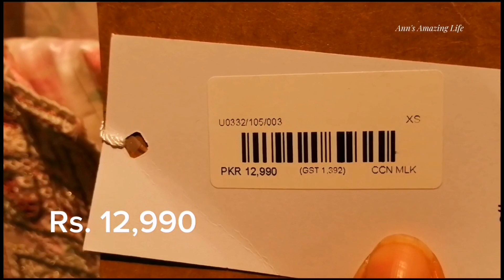ETHNIC NEW ARRIVAL | Ethnic New Summer Collection At Ocean Mall Karachi | Ann's Amazing life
Ethnic New Summer Collection At Ocean Mall Karachi  | Party Wear - Solids - Floral  | Dresses 2023

Hello My Wonderful Viewers
In this video, I am Going to share a tour of Ethnic outlet situated at Ocean  mall Karachi. which is very beautiful mall in Pakistan. you can get branded clothes, Shoes, sandals, jewelry, and more. this video will help you find ideas about dress design for Eid and other party wedding dresses. I have discovered Pretty dresses in Ethnic outlet Ocean mall karachi

Ethnic
Ethnic wear
Ethnic designs
Ethnic Dresses
Ethnic Khussa
Ethnic Ocean Mall Karachi
Ethnic Printed Suits
Ethnic Collection 2023
Shopping
Eid shopping
Eid shopping 2023
Karachi Malls
Islamabad malls
India malls
Pakistan malls
Dubai Malls
Canada malls
USA malls
My Eid Dress Shopping
Dress Designs
Dress Designing Ideas
Eid Outfit
Eid Preparation
Trendy Outfits at limelight and Saya
Limelight
Saya
My Eid Shopping
Branded Fancy Ladies Dresses
Branded Suits
Branded Outfits
Limelight Outlet Lucky one mall karachi
Saya Outlet lucky one mall karachi
Nakoosh Outlet lucky one mall
Eid Preparation
Shopping Vlog
ETHNIC BY OUTFITTERS
Baby Dresses Ethnic
Baby Frocks
Readymade Baby Suits

Ann's Amazing Life

⭐ Social Media ⭐

(My Brother plays piano as a hobby and  I requested him to make some music for my videos 😊)